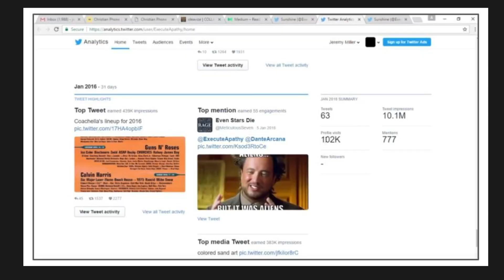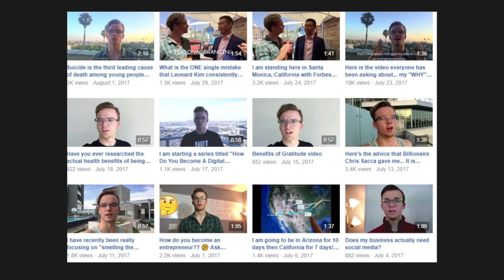Jeremy Ross Miller's Story & How Rocket Fuel Got Started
Rocket Fuel is the premium source for social media strategy, coaching, and management. Harness the power of social media to amplify word-of-mouth marketing and referrals. Scale your business with a stronger brand, reputation, and marketing strategy.

We offer workshops, group coaching, 1:1 coaching, and agency management.